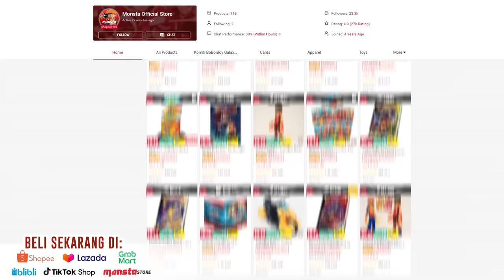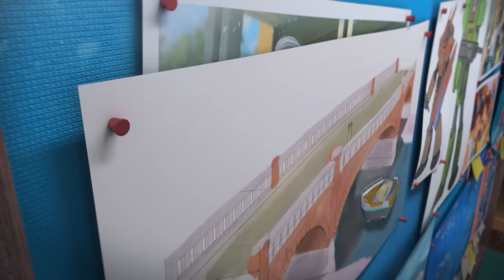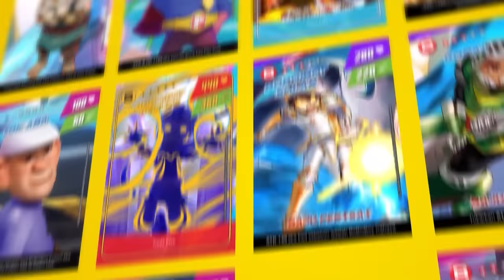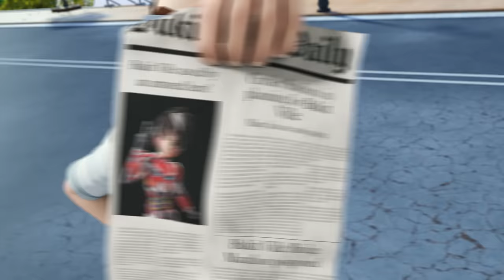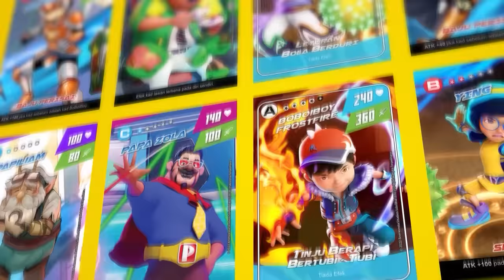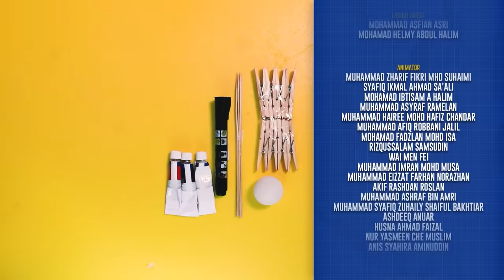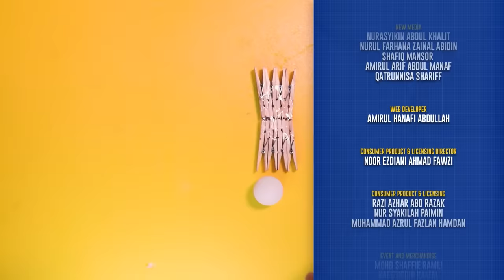Garaj penuh dengan Robot Jahat? I Mechamato Siri Animasi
Mechamato | Setiap Isnin & Selasa | 6:00 petang di ▶ TV9 di Astro 149, myFreeview 109 dan Tonton